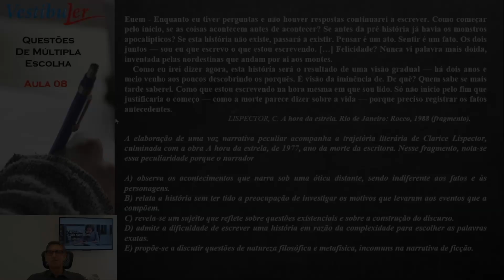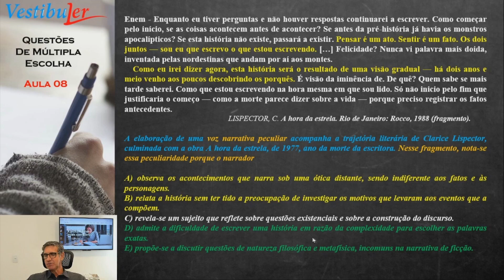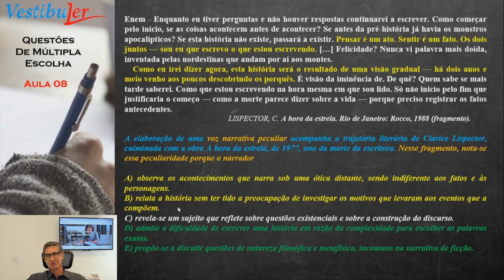Detonando Questões - #08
A elaboração de uma voz narrativa peculiar acompanha a trajetória literária de Clarice Lispector, culminada com a obra A hora da estrela, de 1977, ano da morte da escritora. Nesse fragmento, nota-se essa peculiaridade porque o narrador  (enem)